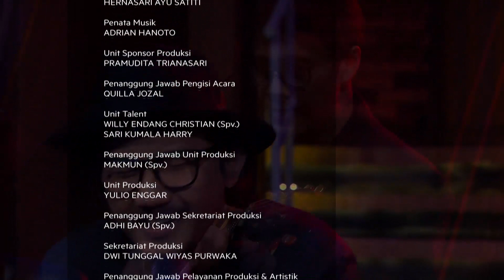Salut Perempuan - Sandy Canester ft Tohpati (Special Performance)